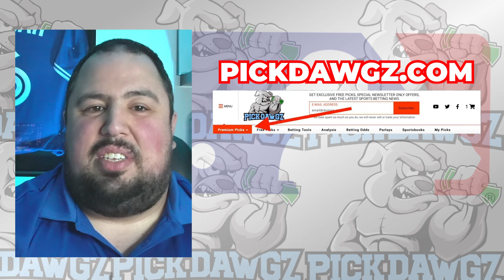St. Louis Cardinals vs Colorado Rockies 6/6/24 MLB Pick & Prediction | MLB Betting Tips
The Colorado Rockies face off with the St. Louis Cardinals in Thursday's MLB Baseball action. Get Chris' Expert Pick and Prediction for this game.